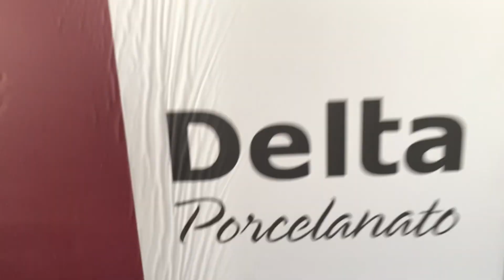TELHADO EMBUTIDO | CONTRAPISO | EMBOLSO | ELÉTRICA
Chegou em uma fase da obra que parece que nada anda, então juntei algumas coisas pra mostrar pra vocês!

Como disse no video o nosso embolso ficou muito lindo, e não usamos areola. Aqui no rio a galera tem esse costume, então usei apenas areia fina, liga e cimento, e ficou maravilhoso! Parece ate que fiz cimento queimado.

Passamos toda a fiação da casa, inclusive da torre quente, cooktop e lava louças. tenho lava louças? nao! hahahah mas um dia terei, tenho certeza!

Finalmente terminaram o telhado e vamos engrenar na colocação doa azulejos e piso, o piso ja chegou e os azulejos estamos levamos aos poucos e vou mostrar pra vocês.

E pra minha surpresa, ja iniciaram a colocação do gesso

esse sonho está cada vez mais perto…
Espero que estejam gostando, bjooos